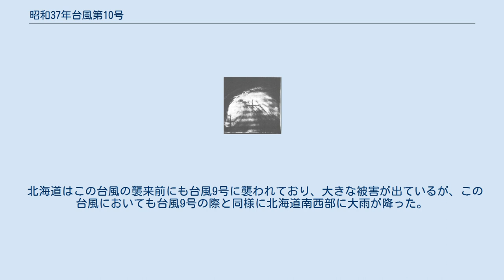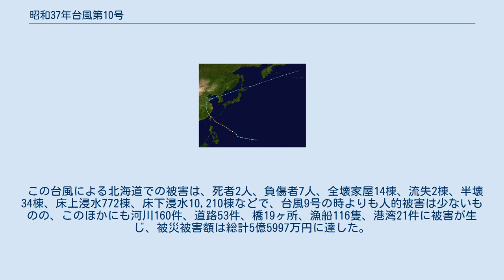昭和37年台風第10号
昭和37年台風第10号（しょうわ37ねんたいふうだい10ごう、国際名：Opal / オパール）は、1962年8月に発生し、台湾と中国を襲った後に日本海で温帯低気圧に変わり、その後北海道を通過して被害をもたらした台風である。
 進路図 1962年8月2日にマリアナ諸島の西方で台風10号が発生。
台風は発達しながら北上して、最盛期には中心気圧900mb（hPa）にまで成長。
6日には台湾を経て中国大陸に上陸した。
その後も北上を続け、8日に朝鮮半島に再上陸した。
その後日本海で中心気圧984 mbにまで衰弱して温帯低気圧に変わったが、温帯低気圧は9日になるとやや再発達しつつ北海道に接近し (21時には北海道の西海上で中心気圧982 mbになった) 、10日3時に北海道留萌市付近に上陸。
北海道を横断し、網走沖から千島中部方面に進んだ。
 北海道はこの台風の襲来前にも台風9号に襲われており、大きな被害が出ているが、この台風においても台風9号の際と同様に北海道南西部に大雨が降った。
 この台風による北海道での被害は、死者2人、負傷者7人、全壊家屋14棟、流失2棟、半壊34棟、床上浸水772棟、床下浸水10,210棟などで、台風9号の時よりも人的被害は少ないものの、このほかにも河川160件、道路53件、橋19ヶ所、漁船116隻、港湾21件に被害が生じ、被災被害額は総計5億5997万円に達した。
 また、日本以外では台湾でも大きな被害が発生しており、多数の犠牲者が報告されている。